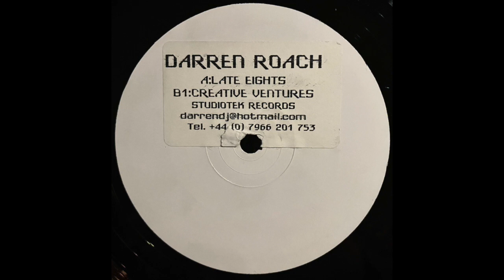Late Eights - Darren Roach | Studiotek Records [?]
Track: Late Eights
Artist: Darren Roach
Album: Late Eights / Creative Ventures
Label: Studiotek Records
Cat #: STU 010
Country: UK
Year: ?